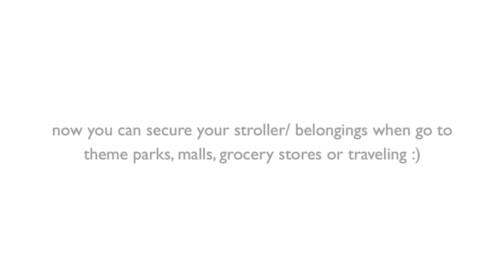TOFA Stroller Secure Lock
Product Information

- Designed to hang shopping and handbags securely from the pram handle.

- Useful also on a supermarket trolley for carrying your shopping.

- Small enough to fit in your handbag.

- Easily changeable 3 digit combination lock.

- Foam covering protects from marking.

- Independently tested.

- Very strong but please don't hang too much on the buggy handle as it may tip.